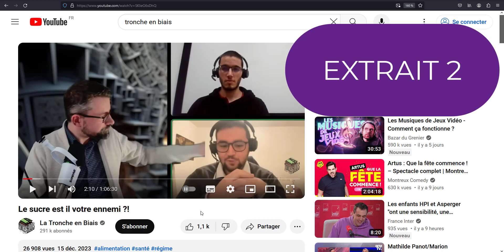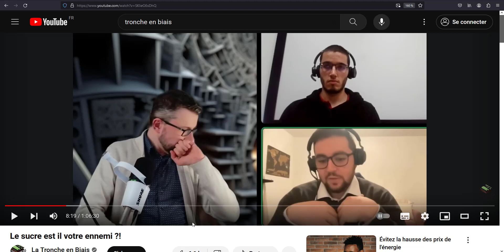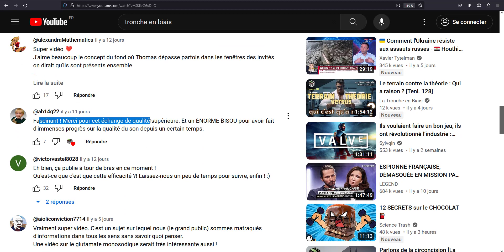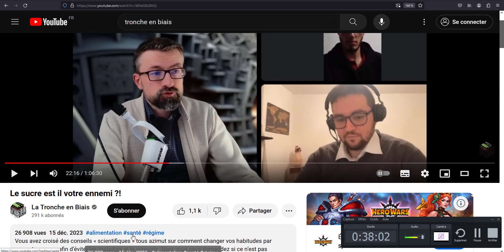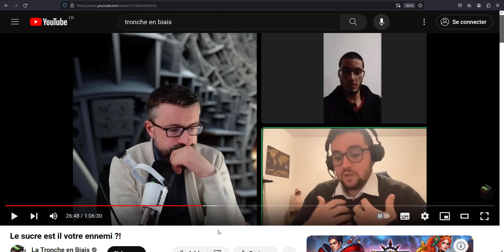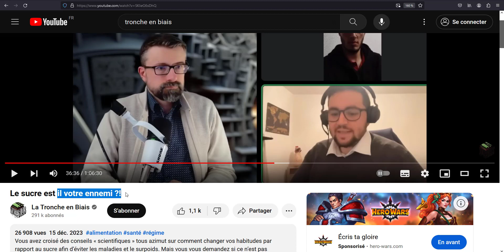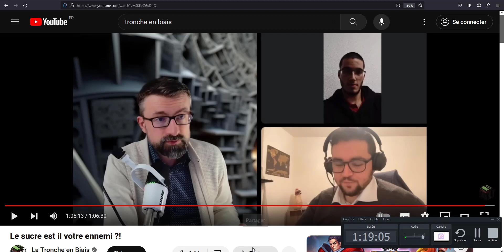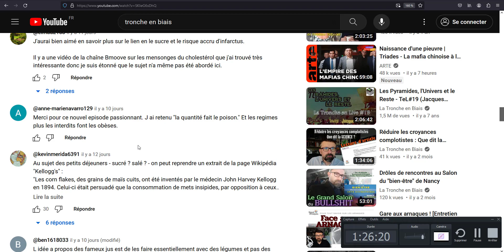Tronche en biais : ma leçon de Nutrition. Sucre, diabète.